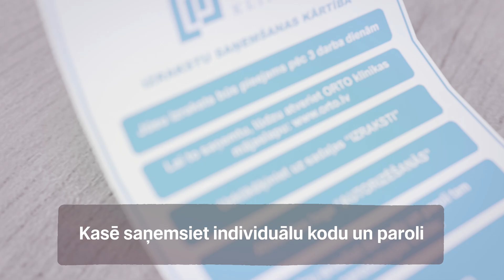Kā saņemt izrakstu pēc ārsta konsultācijas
Lai ērti uz mierīgi varētu izlasīt un apdomāt, ko ārsts teicis konsultācijas laikā, konsultācijas izraksts mūsu pacientiem pieejams elektroniski 3 darba dienu laikā pēc apmeklējuma. Šī ir video instrukcija, kā piekļūt savam izrakstam, precizēt diagnozes nosaukumu, ārsta apskates piezīmes, veiktos izmeklējumus, injekcijas un tālākās rekomendācijas. Tiem, kuri nemīl tehnoloģijas, izraksts trīs darba dienas pēc ārsta vizītes pieejams ORTO Klīnikā papīra formāta.